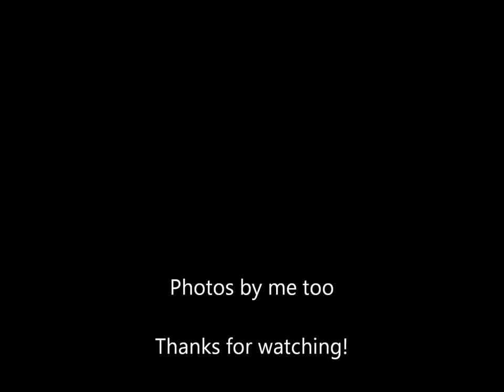harp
A short piece I wrote back in March